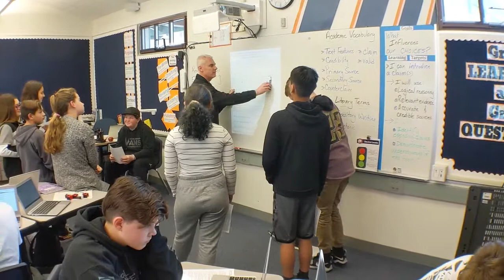2021 22 Chilton Video